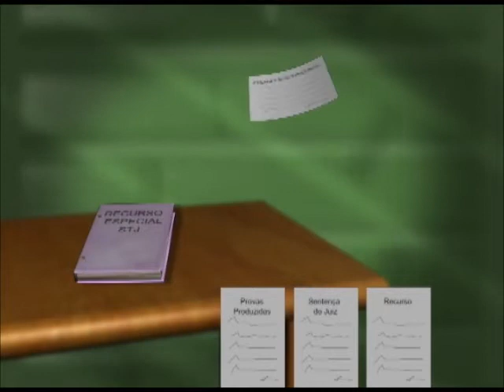Prof. Toguinha - autos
Veja o que significa autos